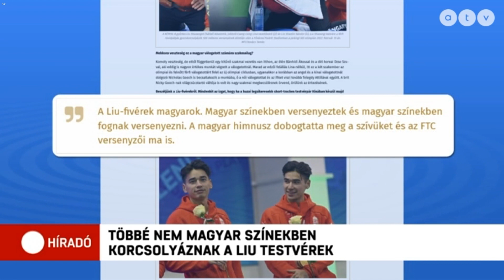dr. Gerő Tamás ügyvéd sportjogász a Liu testvérek országváltása kapcsán nyilatkozott.